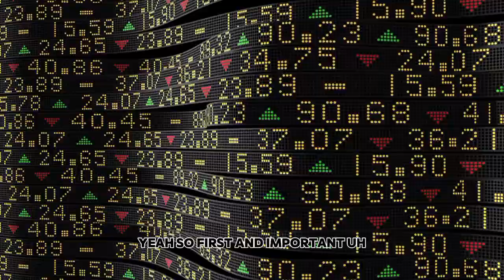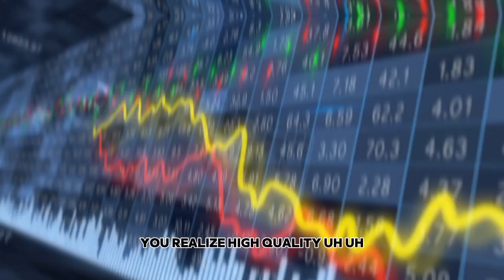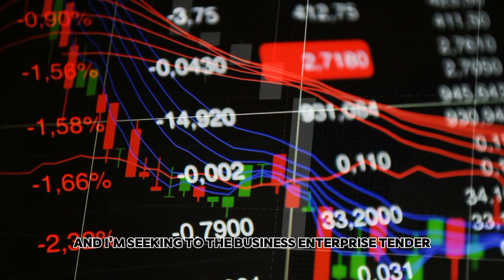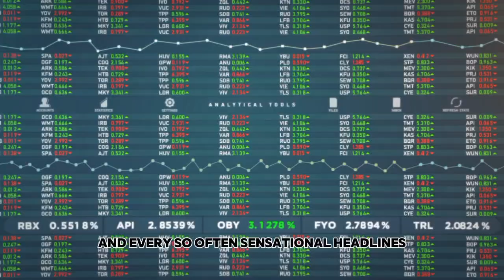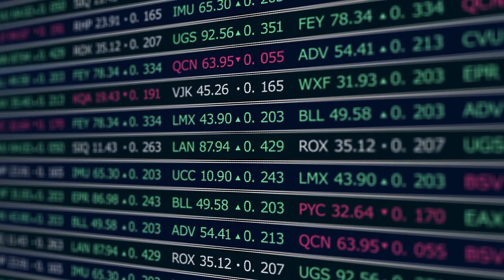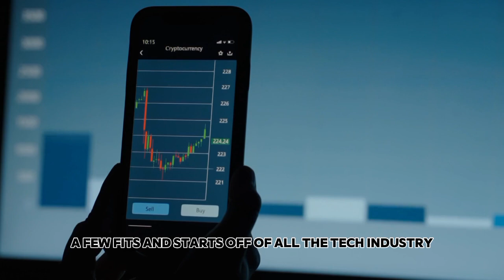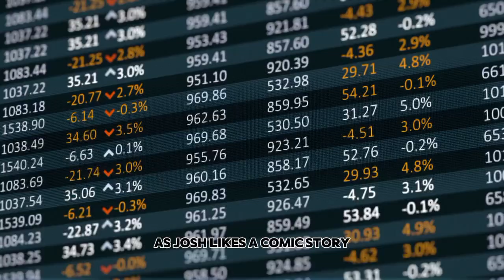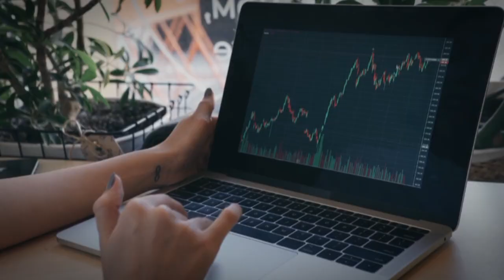“IS It recreation-OVER For Nvidia..” - NVIDIA CEO